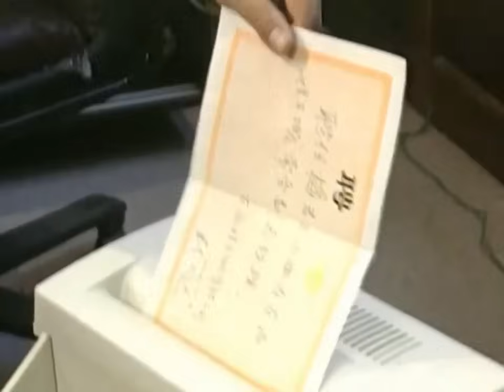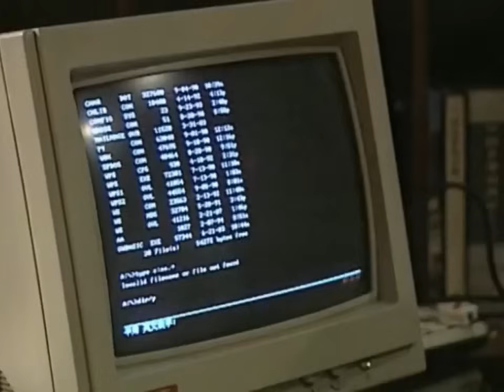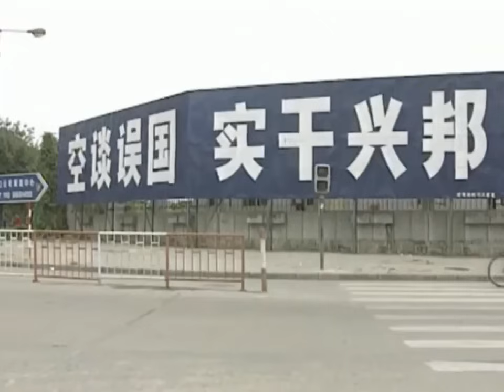【Movie】小三和丈夫偷情，豈料丈夫突然喊出妻子的名字，小三氣瘋了！